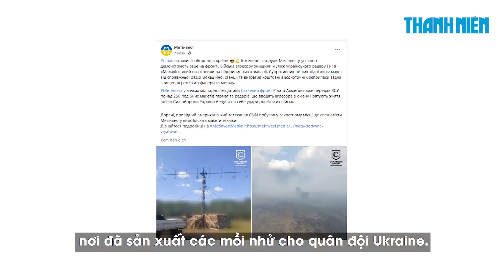Nga phí tên lửa, UAV vào mục tiêu giả như thật của Ukraine?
Theo các tài khoản mạng xã hội thân Nga, hình ảnh vừa rồi, xuất hiện hôm 12.9, cho thấy một một radar P-18 của Ukraine bị tiêu diệt ở miền đông. Tuy nhiên, có thể lực lượng Nga đã phí đạn dược đắt tiền để phá hủy một mức tiêu giả.

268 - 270 Nguyễn Đình Chiểu, Phường Võ Thị Sáu, quận 3, TP HCM